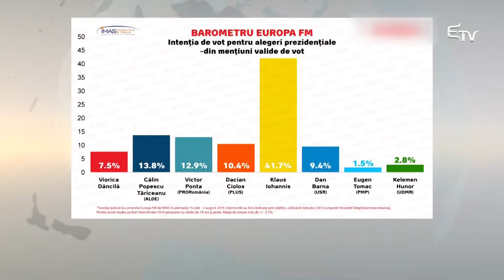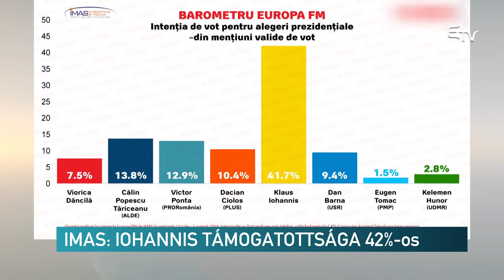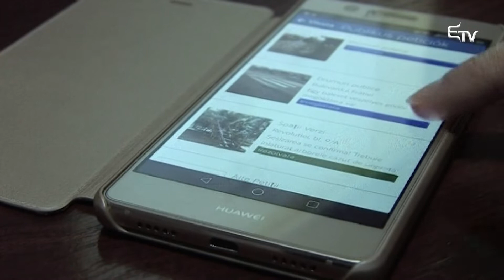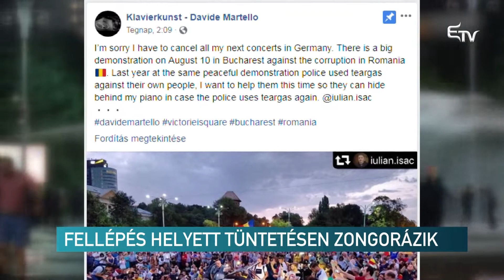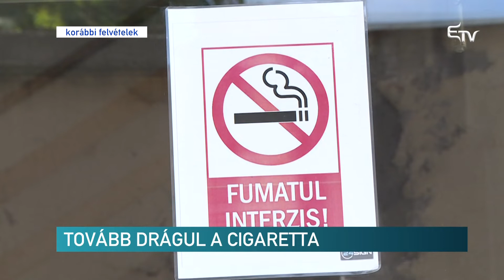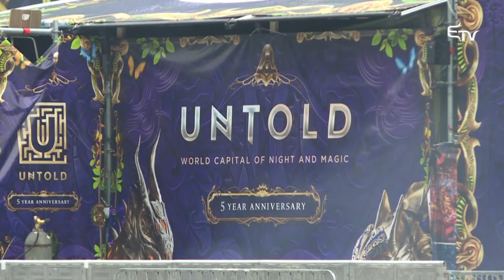Híradó 2019. augusztus 7. – Erdélyi Magyar Televízió